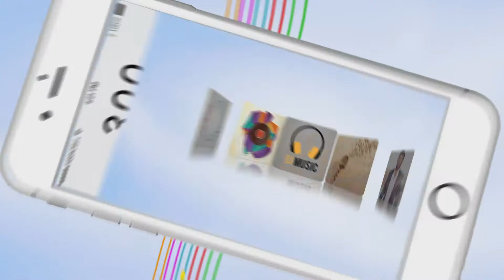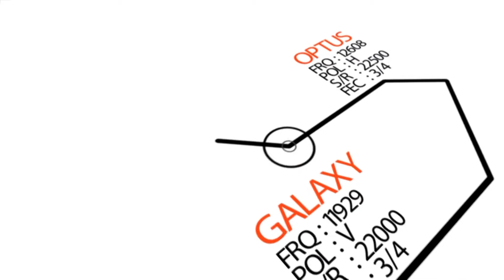Zeravan Muhsin on Kurdish factor in Turkish foerign policy RUDAW HD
زيرفان البرواري